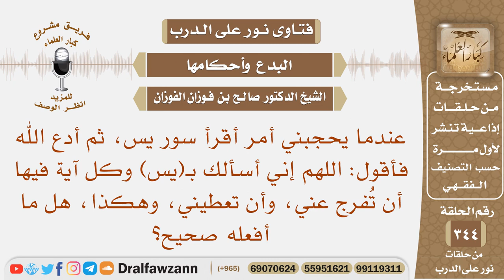عندما يحجبني أمر أقرأ سور يس، ثم أقول اللهم إني أسألك بـ(يس) وكل آية فيها أن تفرج عني، فما حكم فعلي؟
نص السؤال: عندما يحجبني أمر أقرأ سور يس، ثم أدع الله فأقول: اللهم إني أسألك بـ(يس) وكل آية فيها أن تُفرج عني، وأن تعطيني، وهكذا، هل ما أفعله صحيح؟
السيرة الذاتية :
للاشتراك في قناة الشيخ صالح الفوزان

رئيس الفريق
لمشروع كبار العلماء